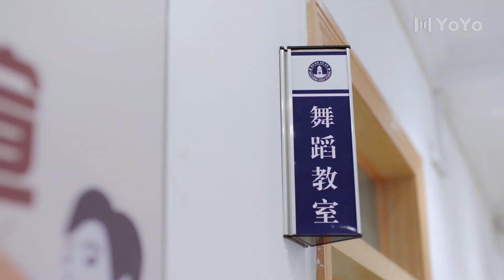“你不要碰她！”周柯宇醋意大发故意欺负朱林雨，朱林雨内疚想要退出 | 我曾记得那男孩（周柯宇，朱林雨）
该剧讲述了酷男孩章扬和乖乖女周静芒等一群高中好友，在努力实现梦想、彼此共勉的过程中，发生了一系列甜暖与曲折的校园日常，并在多年后重聚与青春和解的故事。